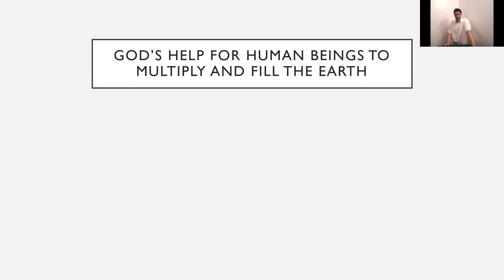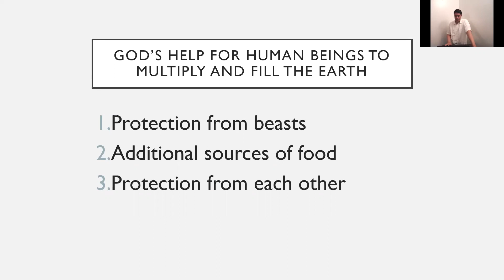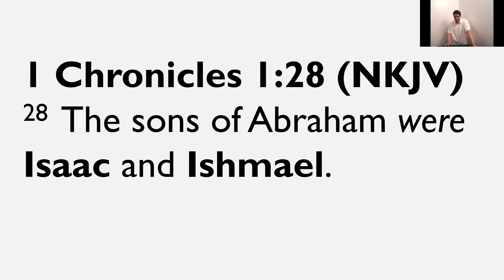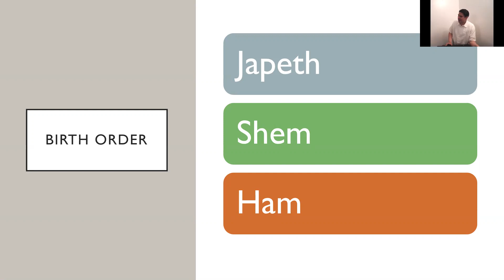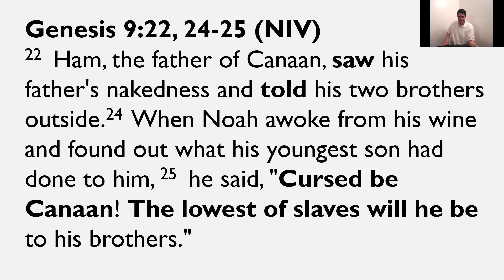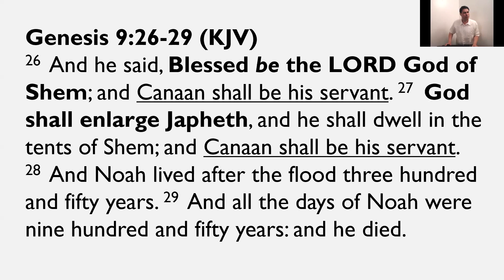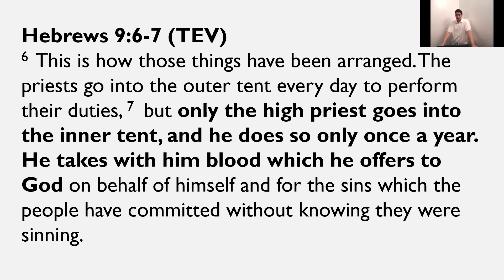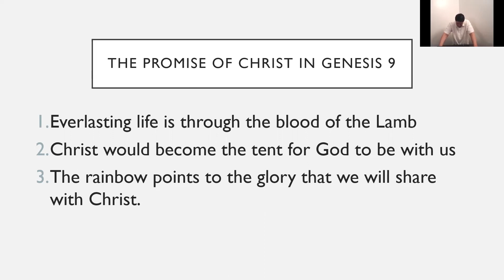BHP 8 - The Sin of Ham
Assembly of Yahusha BHP episode 8 Officiated by Bro. Jon Dizon 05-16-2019.
Please note that the Restored Videos may still contain the name "Jesus". This is because the Assembly only started proclaiming the Sacred Names on December 18, 2019 and it was not possible to remove all instances without compromising the integrity of the audio or video.

The Assembly of Yahusha exclusively own the rights to the contents of the videos.